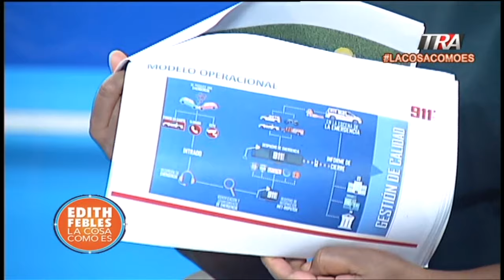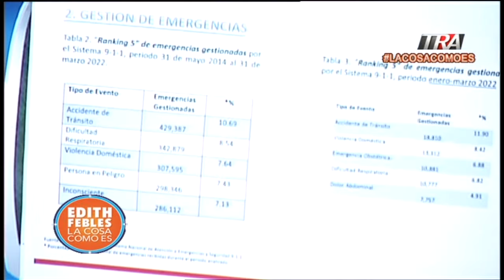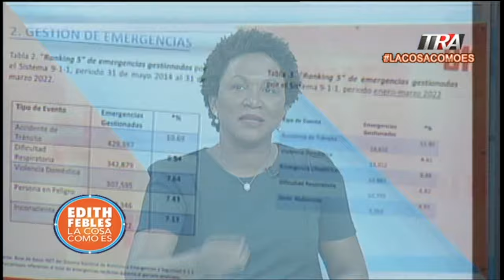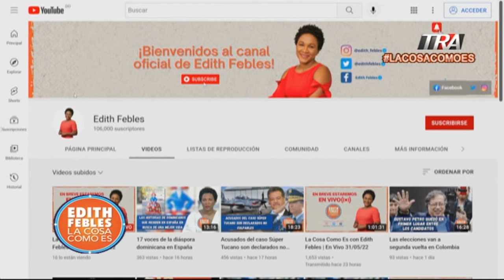De esta forma opera el sistema del 911 en RD, tras realizar una visita a sus instalaciones 01/06/22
Canal Oficial Periodista Edith Febles LaCosaComoEs EdithFebles #911